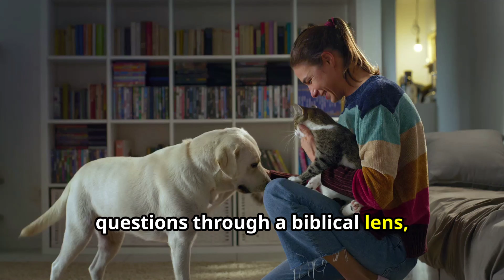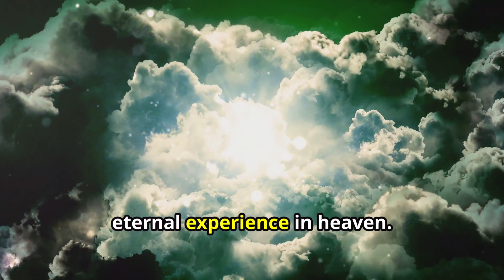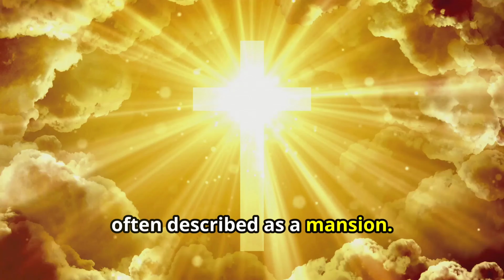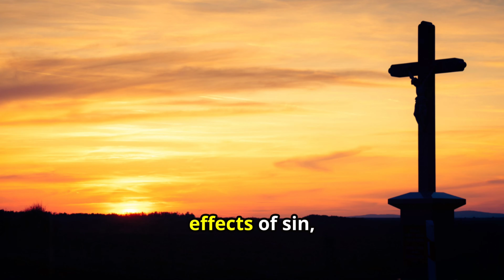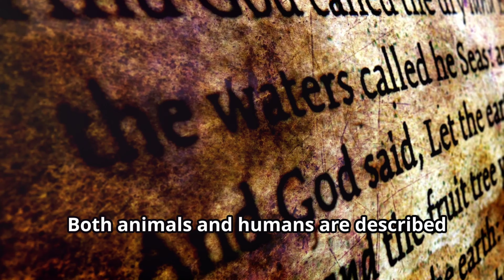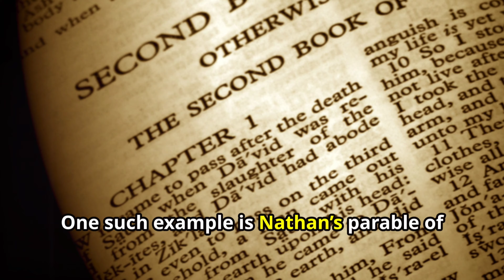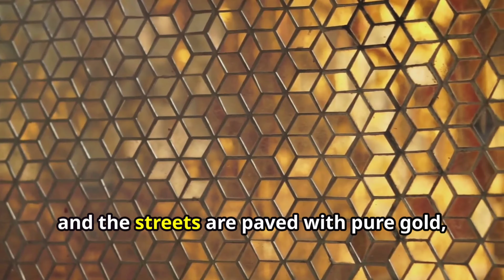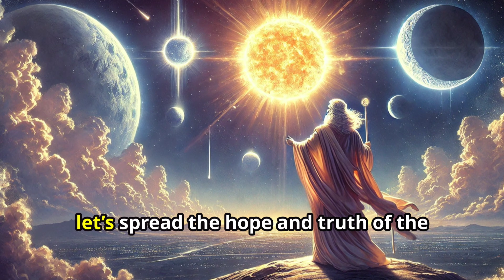What Happens When Pets Die According to the Bible? (2024)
Will you see your dog in heaven?

Dive into the heartwarming and thought-provoking topic of pets in eternity! In this video, we explore the emotional significance of pets, the impact of their loss, and the deep questions that arise. Discover biblical guidance on animals and the afterlife, including God's love for His creation and the possibility of reuniting with our beloved pets in heaven. Join us as we reflect on the creation story, the teachings of Reverend Billy Graham, and Christian perspectives on the New Jerusalem. Let's uncover the role of animals in God's redemptive plan and the joy they bring to our lives.

00:00:00 Introduction
00:00:02 The Heartfelt Question
00:00:27 Biblical Perspective on Animals and the Afterlife
00:01:29 The Creation Story and Our Connection with Animals
00:02:13 Reverend Billy Graham's Comforting Thought
00:02:33 Animals in the New Heaven and New Earth
00:03:31 The New Jerusalem
00:06:25 The Role of Animals in God's Plan
00:11:32 Christian Leaders' Reflections on Animals
00:16:15 The Bible's Imagery of Heaven
00:17:15 Conclusion and Final Thoughts
00:17:40 Outro